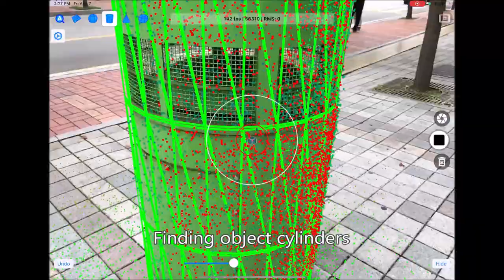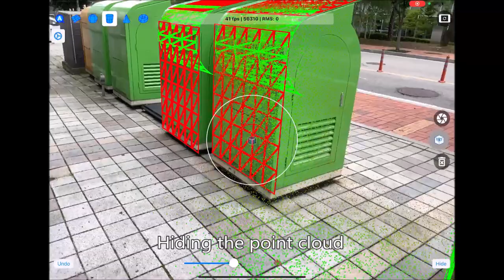As-Built Object Geometry from Point Cloud - Apple iPad Pro LiDAR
Max 192 points are randomly sampled from the max 256x192 depthMap points of 60 Hz frame rate.

If the camera motion between two (start and end) frames exceeds the parallel motion threshold of 5 cm or the optical axis change threshold of 5 deg, then the max 192 points of the last frame are appended to the point cloud.

The object geometries are for creating a lot of contents, e.g., 3-D CAD information, game environments, work instructions, advertisements, navigation maps, etc.

The ultra wide angle camera helps ease the problem of large area motion tracking.

With smart glasses, the user experience will be more immersive and two hands be free.

Tools used:
- CurvSurf FindSurface.